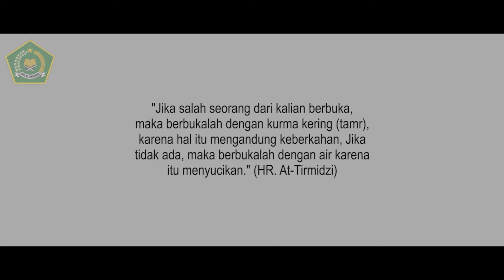The Difference - Peserta Lomba Video Pendek Animasi Islami Tahun 2021 - Ditjen Bimas Islam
Finalis IslamicAnimatedShortMovieCompetitionBimasIslam 2021 dari Aga Arsari (Lampung)